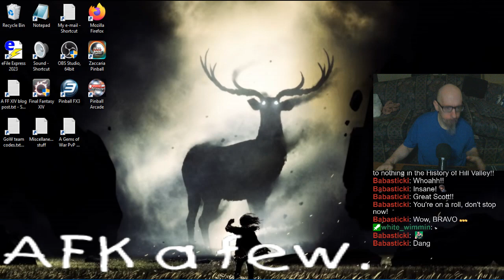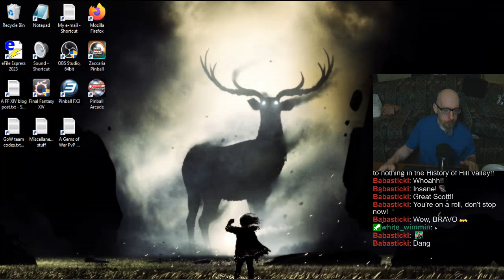Joe's Pinball Stream, 9/8/2024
0:00 - Bad sleep (injury), Zaccaria Warning, and Gems issues
5:10 - FX3 Tourneys
2:01:13 - Random Tables
2:28:46 - Back to the Future
3:23:20 - Being terrible at Pinball Arcade
3:34:01 - Zaccaria Pinball
4:43:20 - Callin' it off